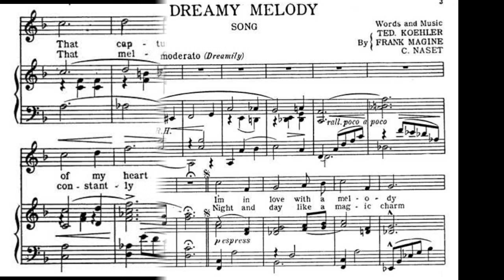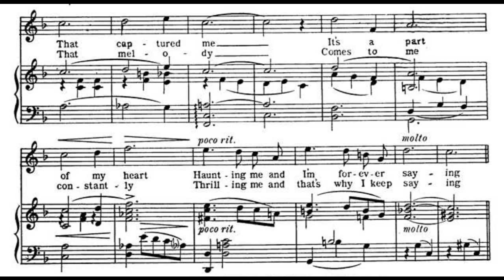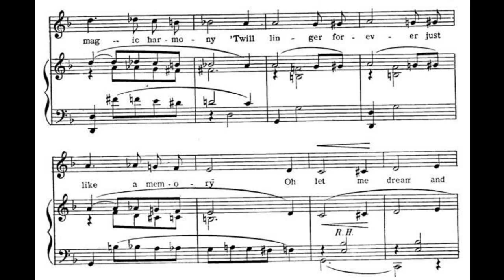Dreamy Melody (1922)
words and music by Ted Koehler, Frank Magine, C. Naset

Lyrics

1. I'm in love with a melody, that captured me
It's a part of my heart, haunting me and I'm forever saying

Refrain
Play that dreamy melody, that soothing refrain
Play it sweet and tenderly, I don't know why it haunts me so
I seem to hear it everywhere I go
Play that magic harmony, 'twill linger forever just like a memory
Oh, let me dream and play for me that melody

2. Night and day like a magic charm, that melody
Comes to me constantly, thrilling me and that's why I keep saying